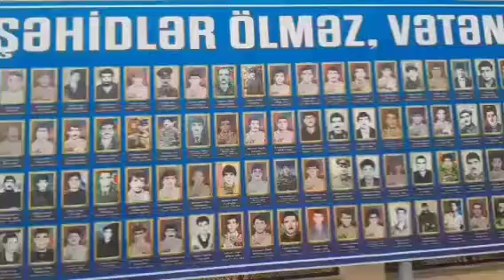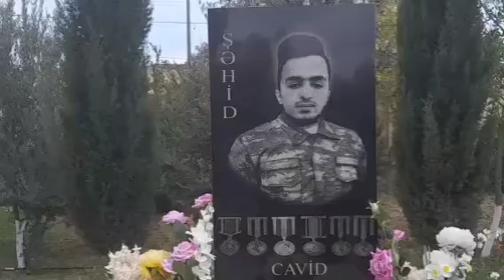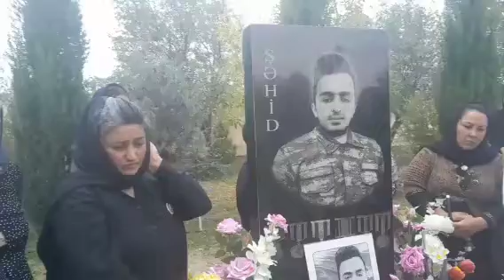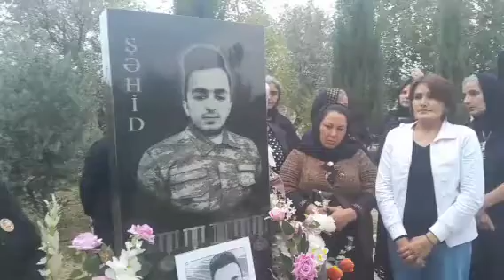Şirvan da şəhid Cavid Məmmədlinin şəhadətin 3 cü ilin də məzarı ziyarət olundu 4 oktyabr 2023 cü il.